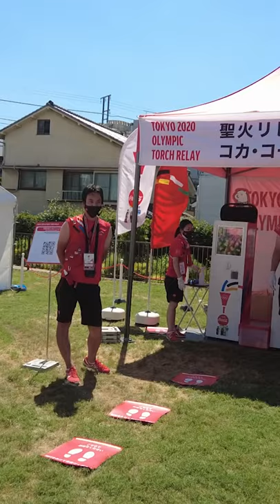東京2020 トーチリレーにヤマケンと…！ / TOKYO 2020 TORCH RELAY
東京2020オリンピックのトーチリレーに脇阪寿一と山下健太が参加！

◆脇阪寿一とクルマで未来を創るプロジェクト

◆脇阪寿一&ASSO MOTOR SPORTS e-SPORTS TEAMとiRacingを楽しむサーバー
設定等で分からない事をメンバーに質問できたり、初心者向け走行会等のイベントも開催しています。
誰でも参加可能ですので、ぜひご参加ください！

◆ブログ
脇阪寿一の走らなあかん！